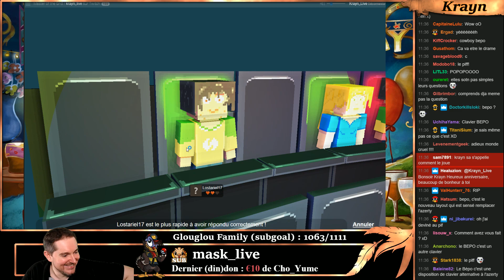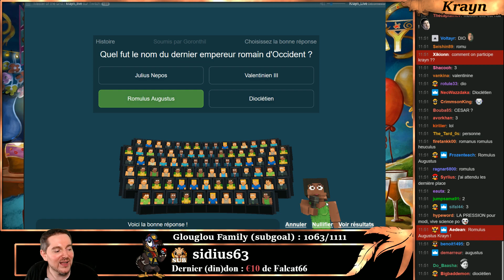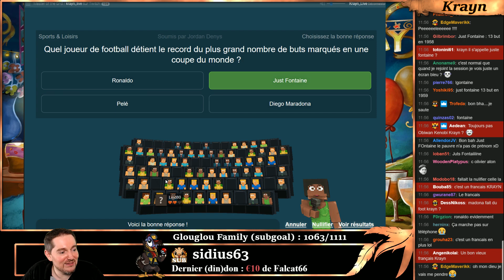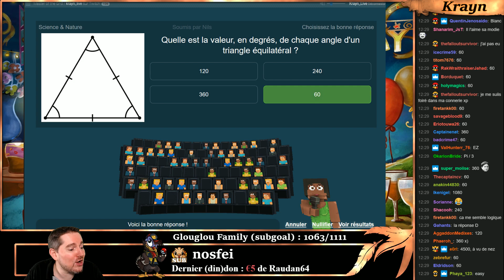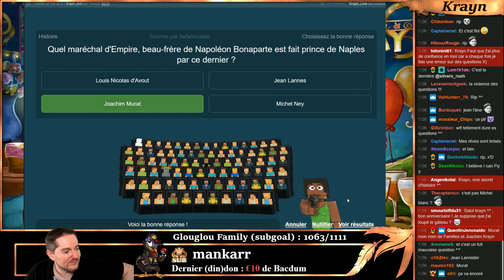Il était une fois en Live : soirée anniversaire : QUI VEUT GAGNER DES DINDONS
Et voici un excellent souvenir de live, la soirée de mon up level 36 !
Encore un grand merci à tous, c'était très fun :) .